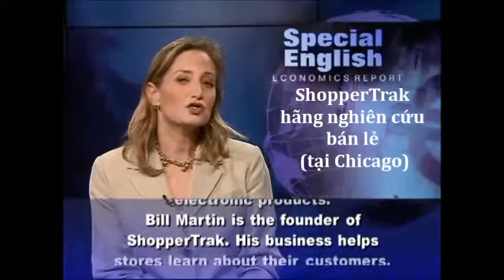dich group 1